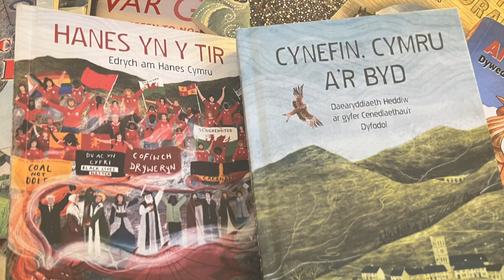Gwaith Astudio Mapiau